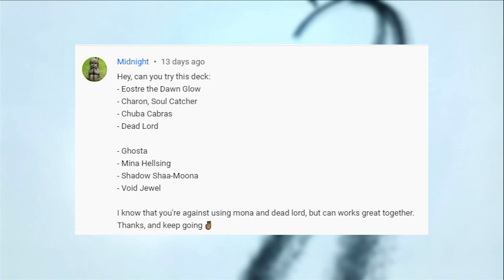NDLGamer Try to use My Subscriber's Squad in Mighty Party: Midnight Squad